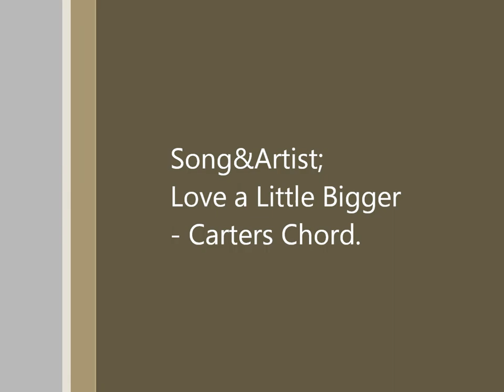Love a Little Bigger - Carters Chord! (Cover)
ITS BEEN SOOOO LONG!!
i haven't uploaded a video in ages, so this is well over due.
anyways. I LOVE This song. So Much so.. thought i'd cover it.
Yes there is a backing music. Its the original song. I couldn't find one with no vocals. But its very quiet so the voice is all me. Hope you like it! :)